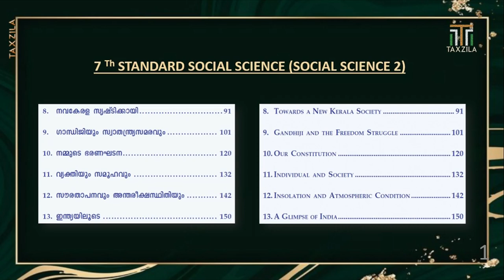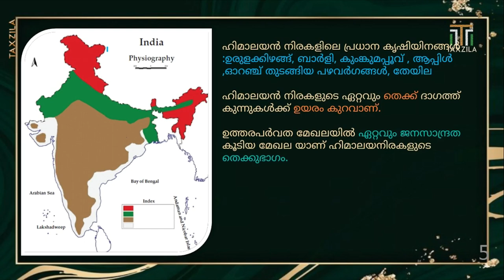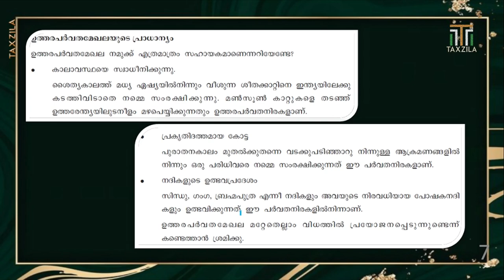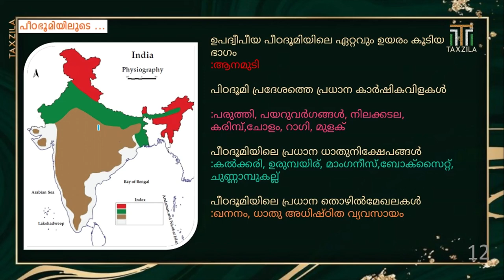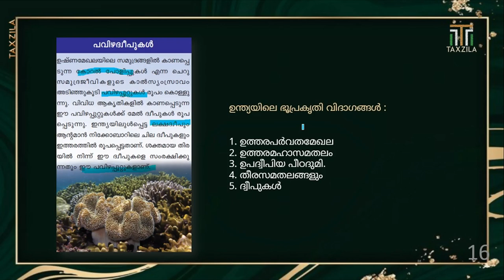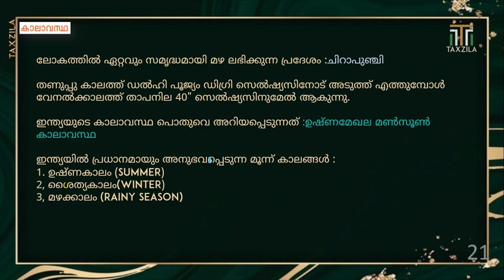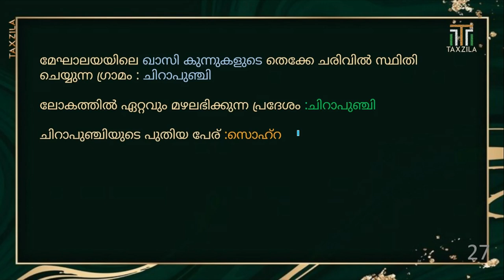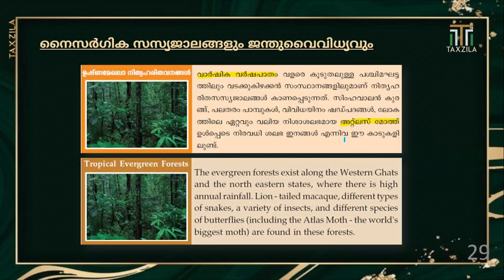A GLIMPSE OF INDIA|CHAPTER 13 CLASS 7 SOCIAL SCIENCE|SCERT PSC CLASS|PSC GK|PSC QUESTIONS SCERT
This video discuss about most important topics for any competitive exams like Kerala PSC UPSC SSC RRB RRC NTPC bank exams IBPS extra. In this video we will discuss A GLIMPSE OF INDIA.This is a chapter from Kerala scert 7th standard text book
(SCERT).13TH  Chapter from seventh standard Social Science